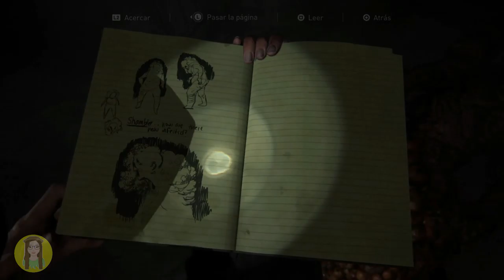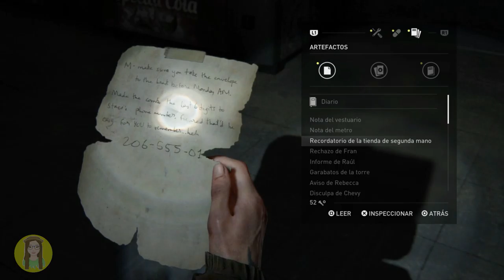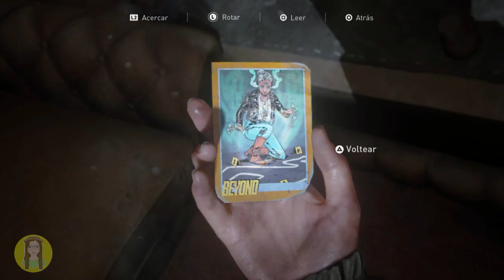THE LAST OF US 2 - GAMEPLAY EN ESPAÑOL LATINO #11 | SARYLIMON